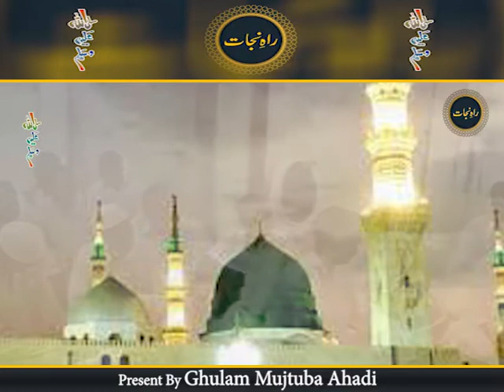Dr Nisar Ahmed Marfani || Raahe Nijaat || Naat Sharif || Ghulam Mujtaba Ahdi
Reciter: Dr Nisar Ahmed Marfani
Channel: Raahe Nijaat
Sound: Bilali sound system
Location: Shoot on Location in Karachi, Pakistan
Hosted by: Ghulam Mujtaba Ahdi
Old Naat: Year 2001
Label: CLOUD 9 PRODUCTION